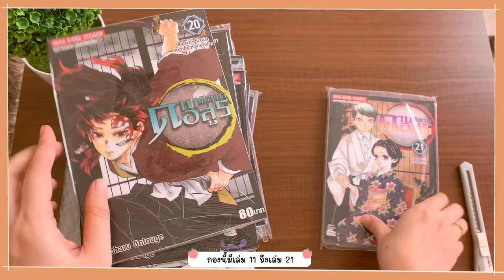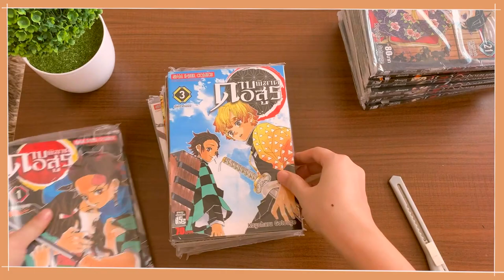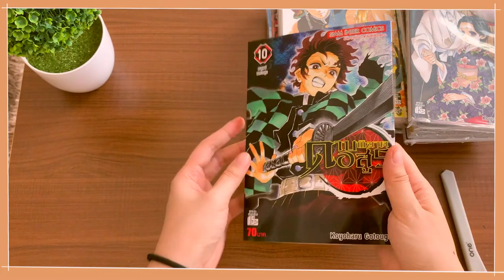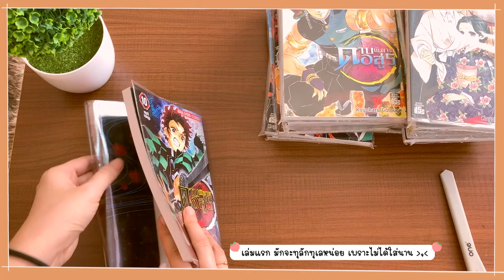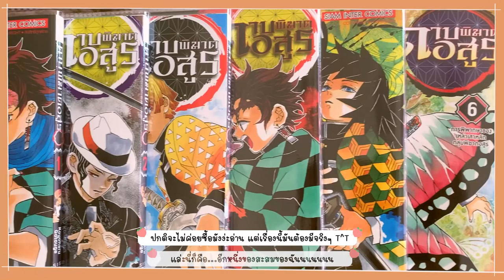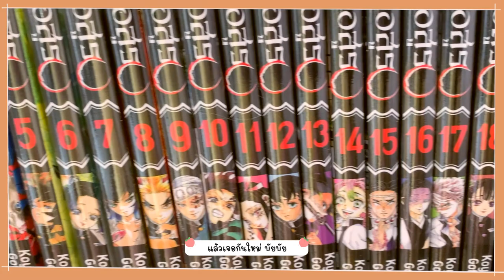[Unboxing 📦] มังง่ะ (MANGA - Demon Slayer)